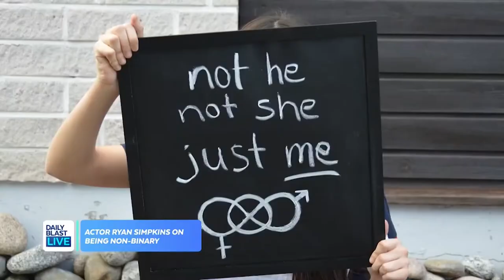Actor Ryan Simpkins on Being Non-Binary in Hollywood, Their 'Fear Street' Netflix Series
At just 23, Ryan Simpkins is breaking all the rules, on and off set.

They sat down with DBL to discuss their new movie and about being non-binary in Hollywood.

12:30  p.m. - 1 p.m. ET
1:30 p.m. - 5 p.m. ET
7:30 p.m. - 8 p.m. ET